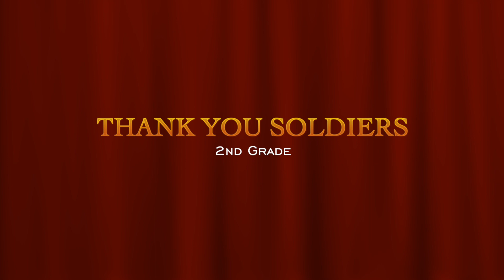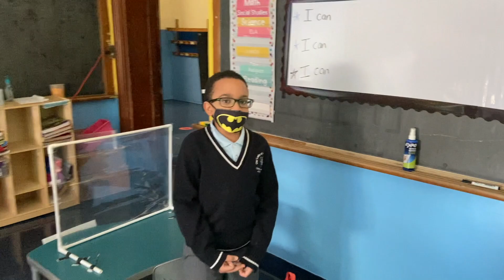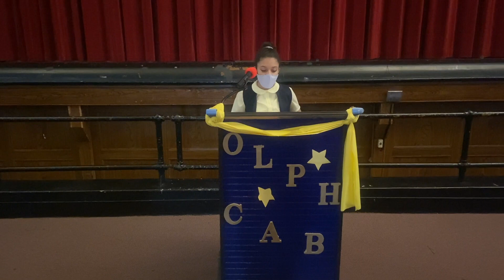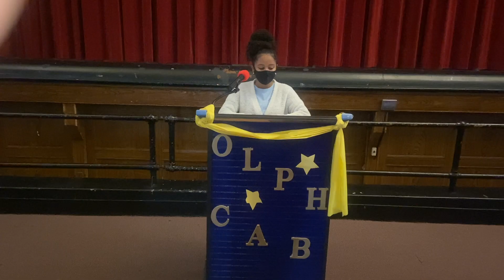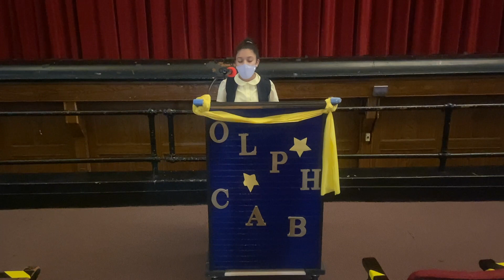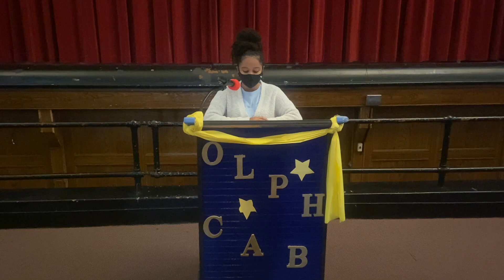Veterans Day Virtual Celebration (2020)